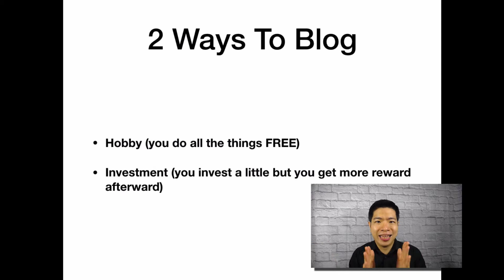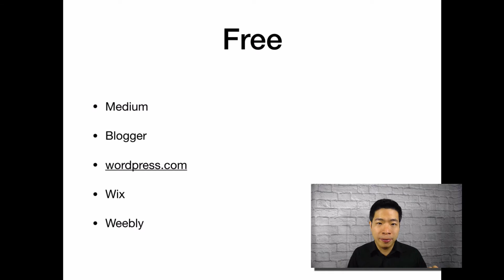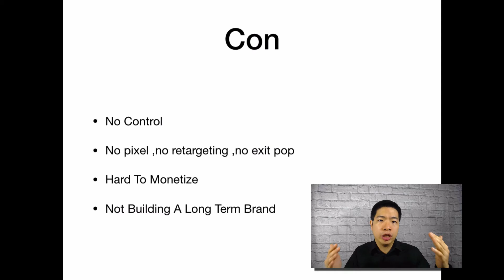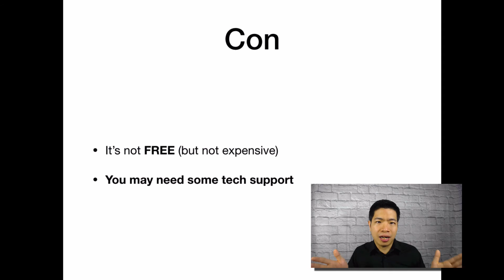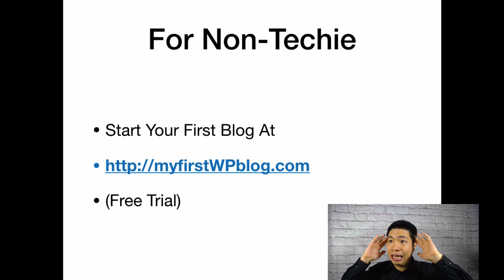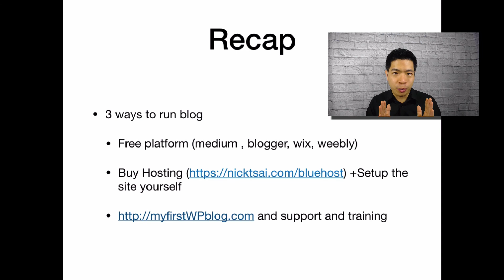Wordpress vs. Medium vs. Weebly vs. Wix vs. Blogger - Which Blogging Platform Should You Choose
Get my free report on how to turn your audience into paying customers

Want to get more traffic and turn your following into your customers? Sign up for my free training here

-- In this video, I am going to help you with the blogging platform that you should choose. There are two ways of doing blogging. You can take it as a hobby. In hobby period, you don't really care about how much money you are making or you can treat it like an investment so you can earn money from it by selling your content. If you can create great content you can build your business easily.

-- You can use the all free platform. For example: Medium, Wordpress, Wix, Weebly etc. It's easy to start if you do some inside seo. There are some cons about it. You have no control. No pixel re-targeting, It's hard to monetize. Another way is to use Wordpress. You can pay for hosting but not for Wordpress. You may need to pay for domain. You will have more control this way. You are building a long-term brand. It's easy to monetize too. You can install tracking pixel. In short words, you can do many things. Two ways to run WordPress. You can get a Wordpress site by following the link I have just provided in the end of the video.